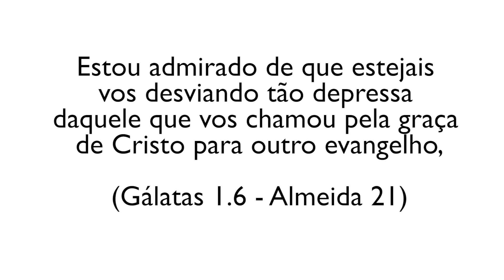Pregação Expositiva - Os passos para a elaboração de um sermão expositivo temático - aula 18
Você sabe quais são os passos para elaborar um sermão expositivo temático? Hoje, o professor Itamir te explica como fazer isso.

A versão em áudio é transmitida em transmundial.org.br às segundas, quartas e sextas, 20h00. Para fazer o curso pago, com certificado, acesse portal.teologica.br.